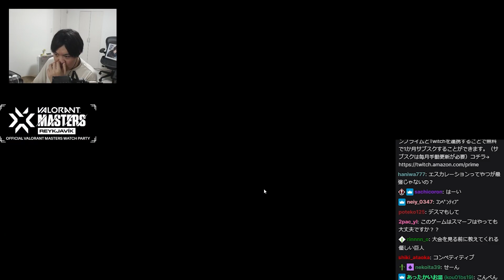【VALORANT】ヴァロラント初心者の為の動画 今からでも遅くない ヴァロラントを楽しく見るために!!【SPYGEA/スパイギア】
24日2:00~より日本代表ZETAvsアメリカ代表Optic
▼お仕事/コラボはコチラ

マウスパッド Logicool G640
イヤホン Bose QC20
マウスバンジー BenQ ZOWIE CAMADE
配信マイク audio-technica AT2035
オーディオデバイス YAMAHA AG03
ディスプレイROG SWIFT PG258Q